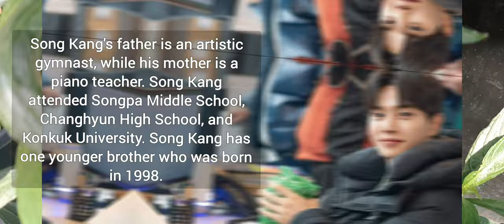Song Kang Si Anak Netflix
Aktor love alarm Song Kang sering di juluki sebagai "Anak Netflix" karena kebanyakan dramanya tayang di netflix. Song Kang menanggapinya dengan senang dan bersyukur dan mengatakan bahwa itu bukanlah gelar yang mudah.
Drama² nya antara lain forecasting love and weather, my demon, nevertheless, sweet home dan masih banyak lagi.